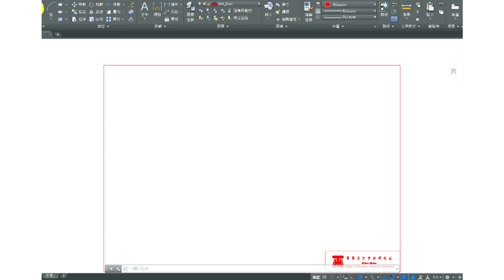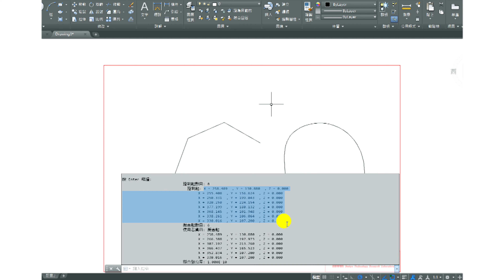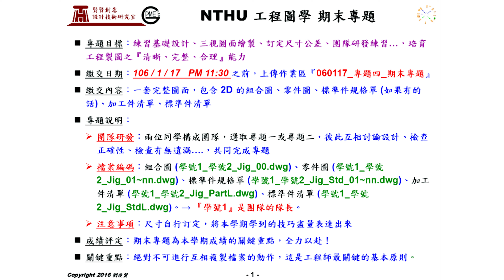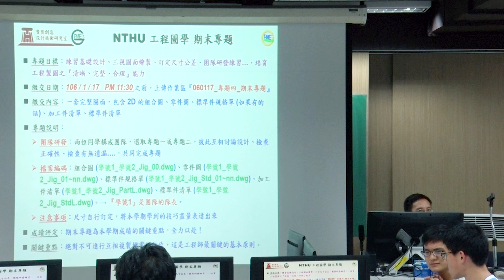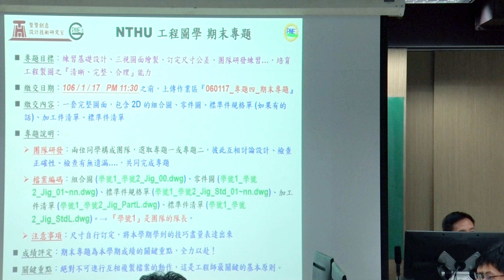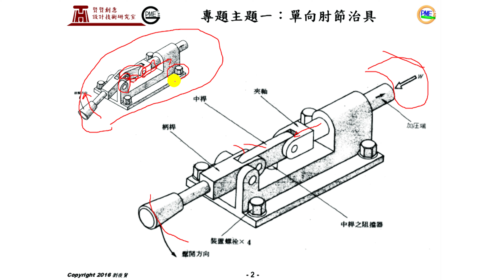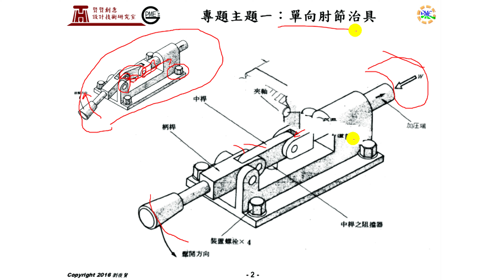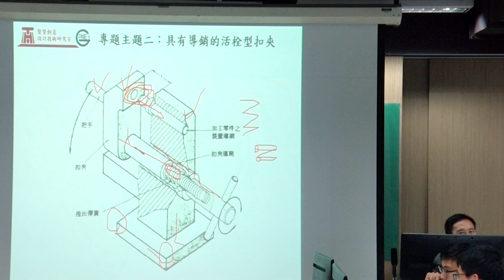11001劉俊賢教授工程圖學_第11E講 幾何標註，尺寸公差